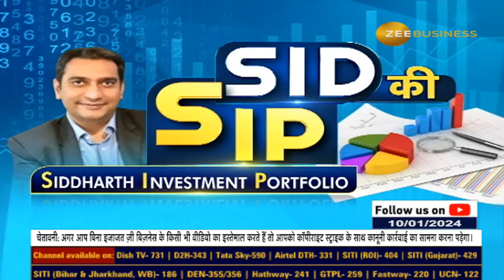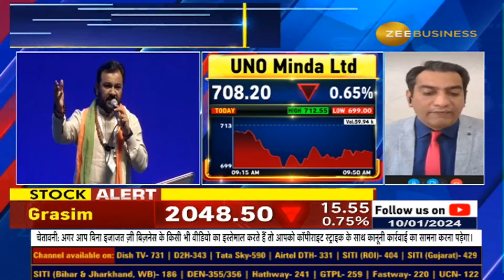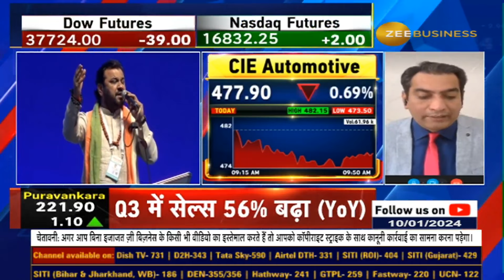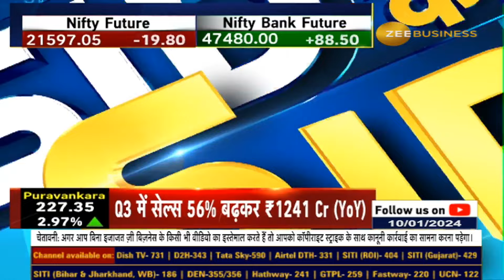SID की SIP: क्यों चुनी 'PRIME PARTS' थीम? Profitable Theme वाले किन शेयरों में पैसा लगाएं?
SID की SIP: क्यों चुनी 'PRIME PARTS' थीम? दमदार थीम वाले किन शेयरों में पैसा लगाएं?
देखें SIDKiSIP में...